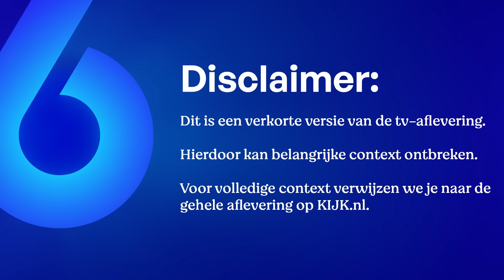RUZIE in Oude Pekela! Jan heeft het aan de stok met 3 BUREN! | Mr. Frank Visser doet uitspraak